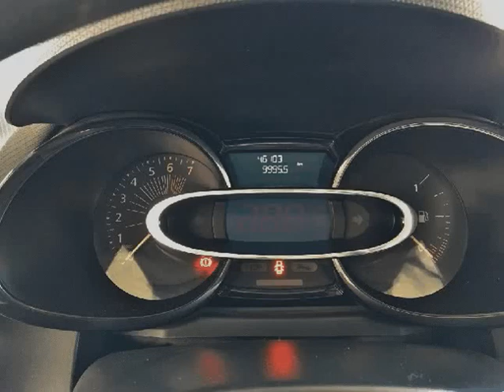Renault Clio 1.2 16V DYNAMIQUE para Venda em Carmisio Automóveis . (Ref: 471833)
Renault Clio 1.2 16V DYNAMIQUE para Venda em Carmisio Automóveis . (Ref: 471833) do ano 2014 com 46102 Kms.  .Todos os dados e disponibilidade carecem de confirmação junto do vendedor.